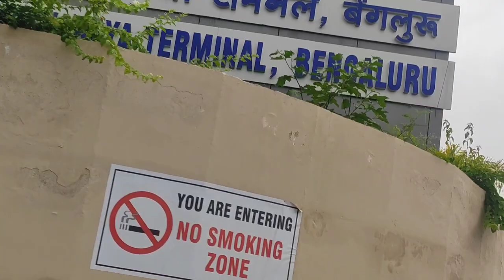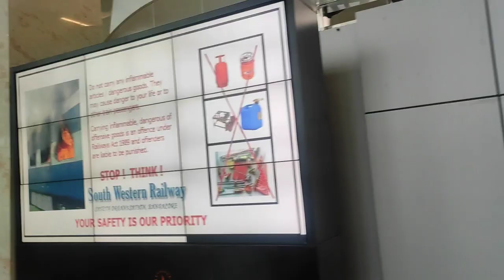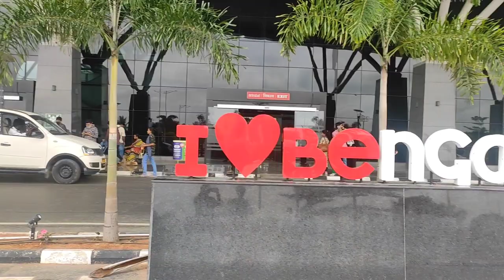আবারও শুরু খেলনা বাটির সংসার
Abr Suru Khalna Batir Songsar...